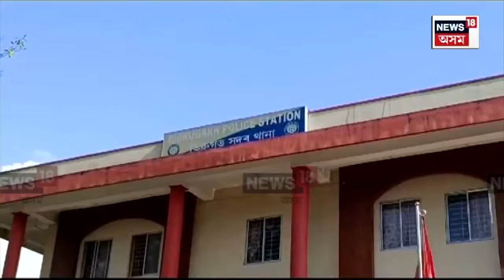Ranjit Kakoty News : ৰঞ্জিত কাকতিৰ বিৰুদ্ধে গোচৰ দিবলৈ আহিল একাংশ | N18V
Ranjit Kakoty News | মহাপ্ৰৱঞ্চক ৰঞ্জিত কাকতিৰ বিৰুদ্ধে গোচৰ তৰিবলৈ ওলাই আহিল একাংশ লোক। বৃহস্পতিবাৰে পুৱাই ডিব্ৰুগড় সদৰ থানাত ভিৰ কৰে প্ৰৱঞ্চিত লোকসকলে। উজনি অসমৰ বহুসংখ্যক লোকে ইতিমধ্যে ৰুজু কৰিছে গোচৰ। ট্ৰেডিং এফ এক্সৰ জৰিয়তে কোটি কোটি টকা আত্মসাৎ কৰিছিল মহাপ্ৰৱঞ্চক ৰঞ্জিত কাকতিয়ে।